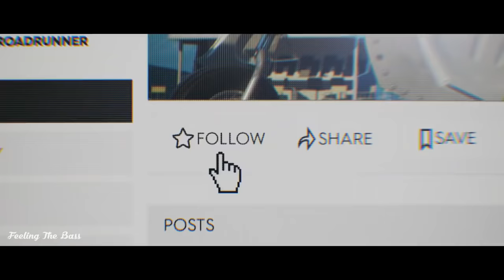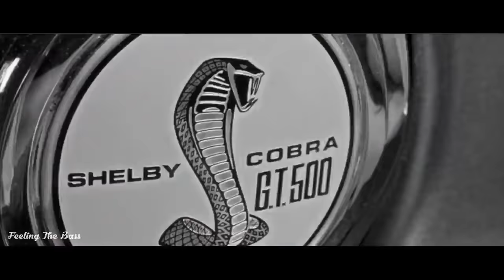The Spectre vs Darkness Faded Alan Walker Alan Walker Remix Special Cinematic Fast And Furious